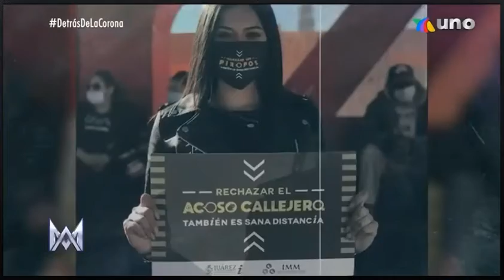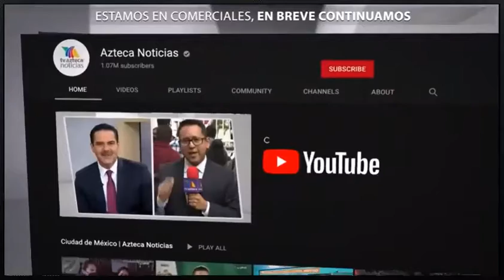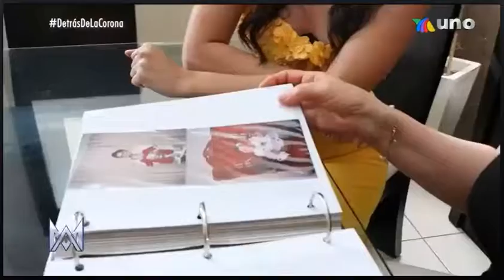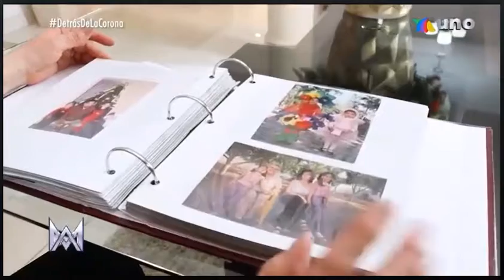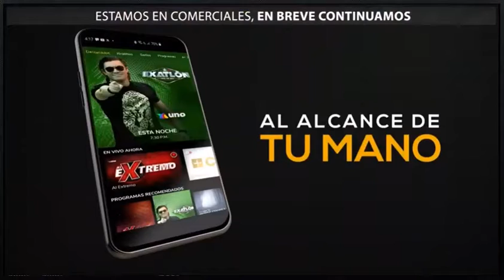presentacion 2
sabado 5 de junio del 2021